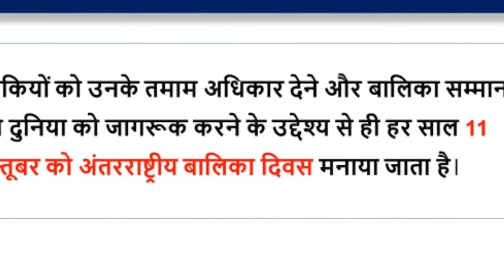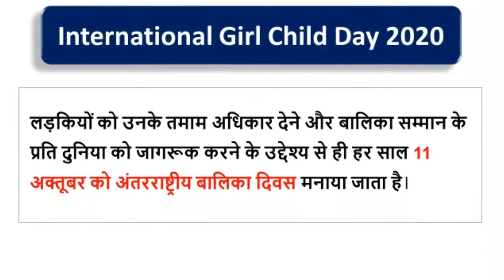International Girl Child Day 2020: क्यों मनाया जाता है अंतरराष्ट्रीय बालिका दिवस, इस बार की थीम?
International Girl Child Day 2020: Theme

Every year the International Day of the Girl Child has a theme. The theme of International Day of the Girl 2020 is "My voice, our equal future," reimagine a better world inspired adolescent girls. International Day of the Girl 2020 will focus on their demands to:

The International Day of the Girl Child is being celebrated every year on October 11. The main objective of this day is to empower women and help them to get their rights so that they can face the challenges all over the world and meet their needs.